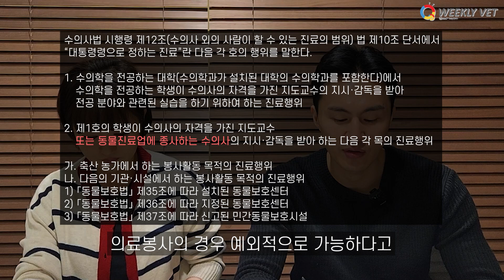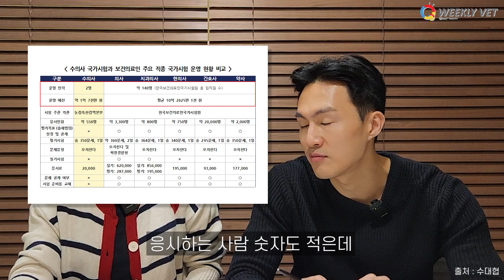[위클리벳 401회] 개정 수의사법 주요 내용 총정리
4월 25일자로 개정된 수의사법이 시행됐습니다.

교수 지도 없이도 수의대생의 동물의료봉사 허용(수의사 지도 필요), 출장진료전문동물병원 개설 가능 축종 확대, 대한수의사회의 동물병원 현황 파악 강화, 수의사국가시험 응시료 2만원 규정 폐지, 동물의료육성발전종합계획 수립 등이 주요 내용입니다.

위클리벳 401회에서 새롭게 시행되는 수의사법의 주요 내용을 정리해드립니다.

데일리벳 유튜브 채널에서 더 많은 컨텐츠를 볼 수 있습니다(좋댓구알!)

출연 : 문희정 아나운서, 이학범 데일리벳 대표(수의사)